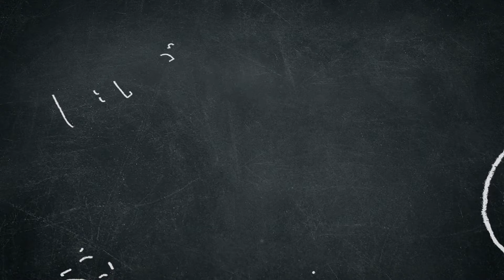Reactions: Nellyvidz Did You Eat My Chips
Cornell is doin a kind of 30 for 30 with these videos and I'm wit it! Gonna see a lot of him this month lol! Now...about dem chips. Check out the original video